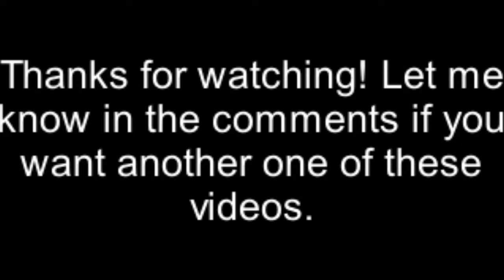Just Cause 3 Funny Moments!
Quality is better than Quantity.